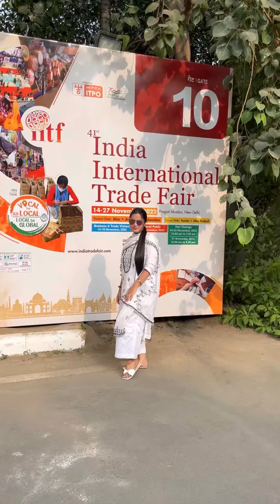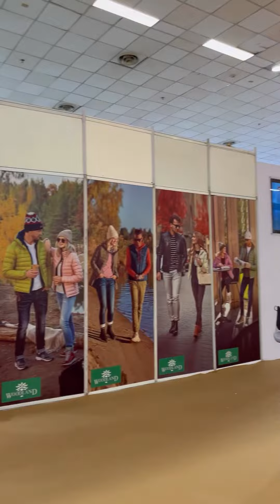Trade Fair 2022 Pragati Maidan Tour Vlog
Trade fair, also known as trade show, trade exhibition, or trade exposition, is an exhibition organized so that companies in a specific industry can showcase and demonstrate their latest products and services, meet with industry partners and customers, study activities of rivals, and examine recent market trends and opportunities.

Tour trade fair 2022 pragati maidan